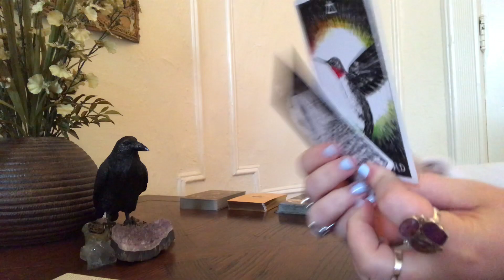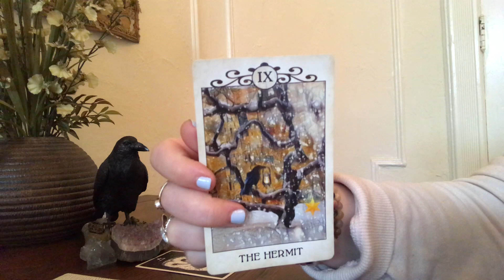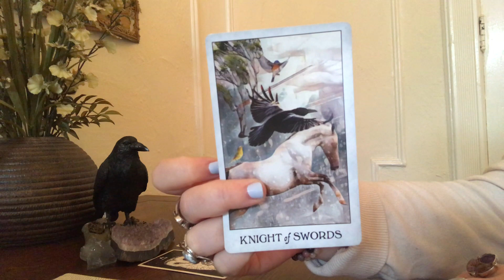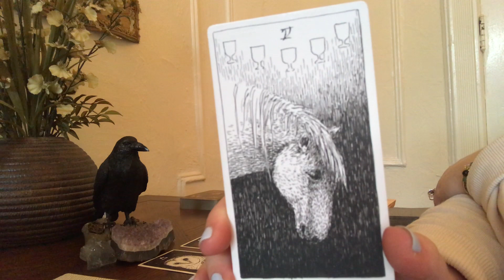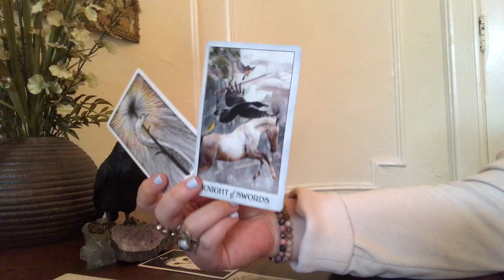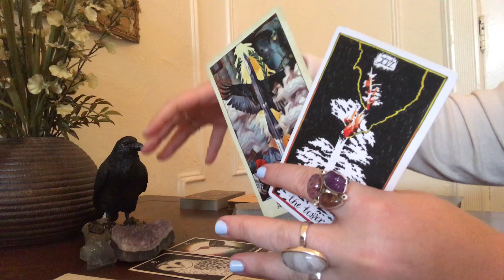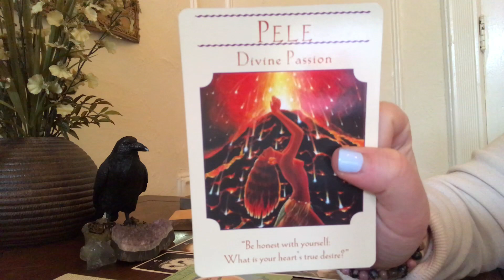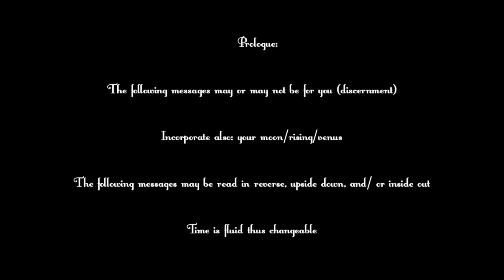SCORPIO- DIVINE PASSION!! (1ST 1/2 AUGUST GEN)